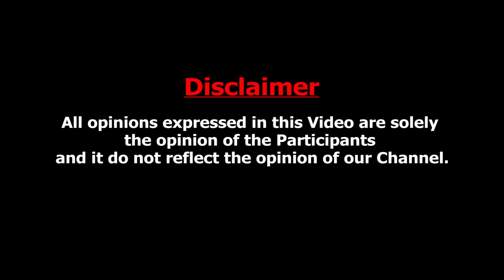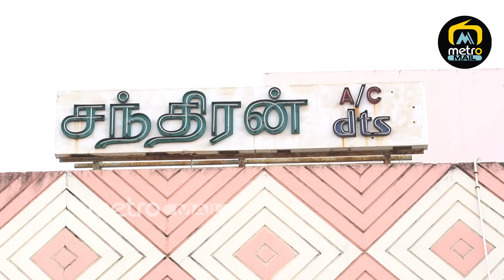உதயம் தியேட்டரை மூட உண்மை காரணம் : Public Emotional Speech About Udhayam Theatre Closing Issue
Udhayam theatre, one of the city's iconic cinema halls, is set to be pulled down to make way for a residential complex to be constructed on the prime 1.31-acre property in Ashok Nagar.
The theatre complex, one of the city's first multiplexes, came up on land purchased from TNHB under a conditional sale deed in 1983. The plot houses Udhayam, Mini Udhayam, Suriyan and Chandran theatres.